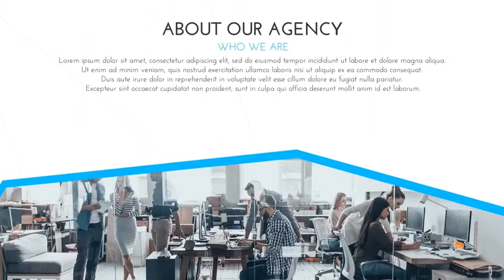Real Estate Company Promo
• Expressions Universalized
• Full HD Resolution
• 30+ Real Estate Icons
• Help File Included
• Modular Structure
• Fonts – Josefin Sans